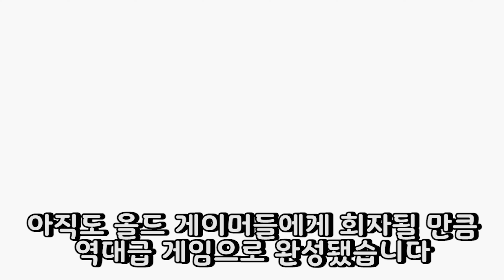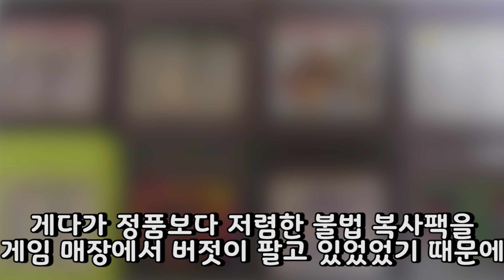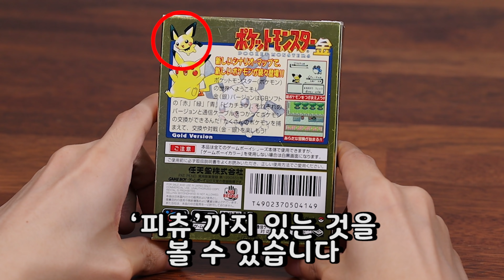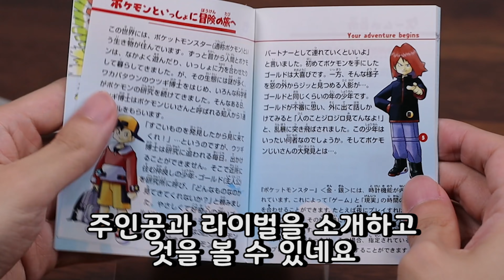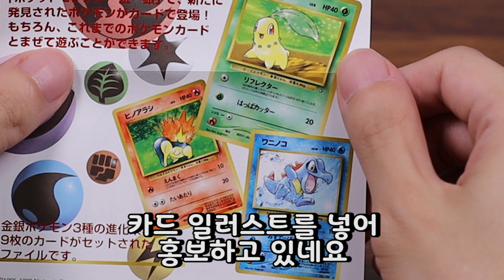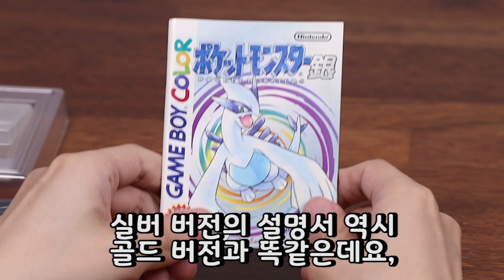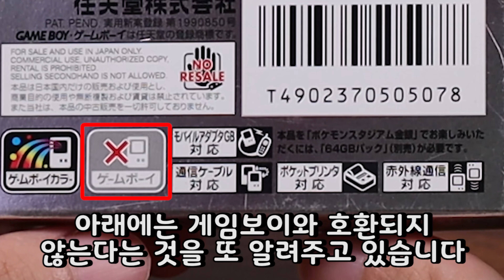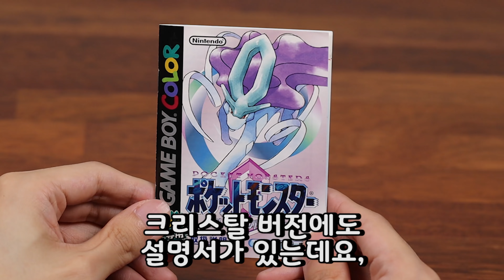포켓몬 골드/실버/크리스탈 버전 패키지로 알아보는 포켓몬스터의 역사 - [전자오랏맨]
이번 영상에서는 2세대 포켓몬스터 게임에 대해 알아봤습니다.

2세대 포켓몬스터 게임들은 어떤 특징들이 있을까요?

전자오랏맨 페이스북

배경음악
2세대 타이틀(Main Theme - Pokémon Gold & Silver)
인주시티(Ecruteak City - Pokémon Gold & Silver)
파도타기(Surf - Pokemon Gold & Silver - Surf)